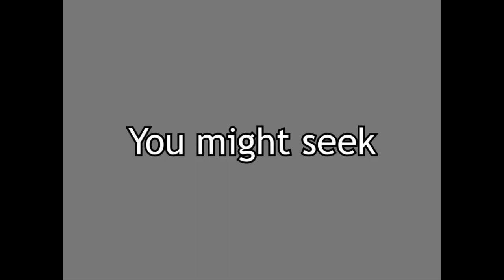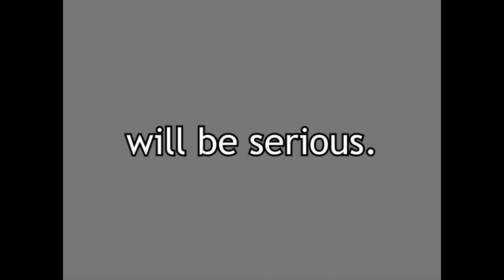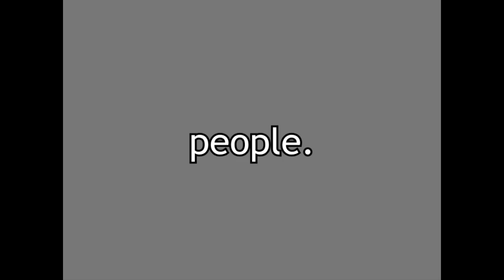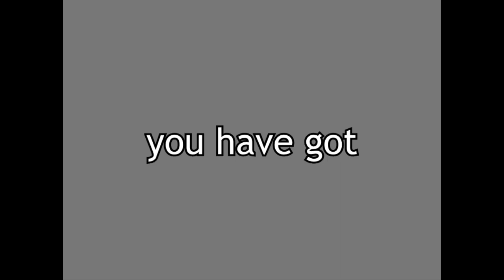Presentation 40B- Response To Shrouded Hand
In this video, Maylor responds from the spiritual world to a video that Shrouded Hand did a few weeks ago. Maylor thanks him for the message and tells him that they saw the part about his budgie dream. They also said they sent him a signal and like the way he presented it.